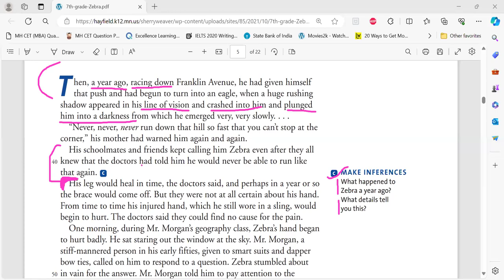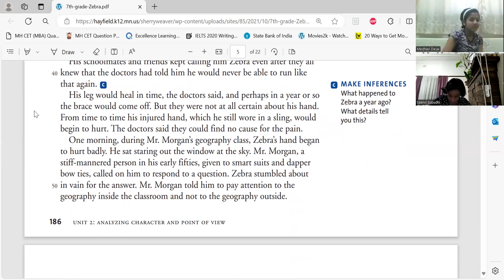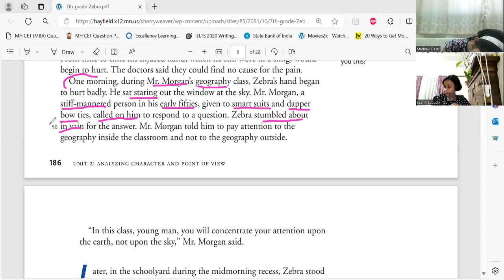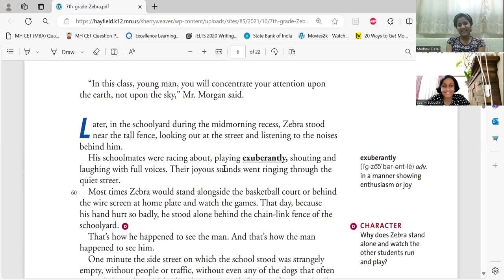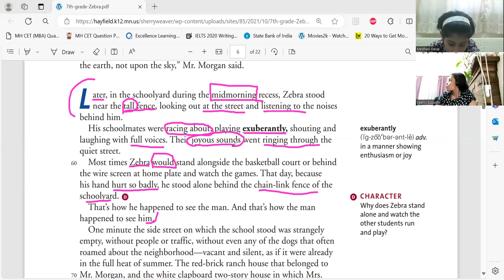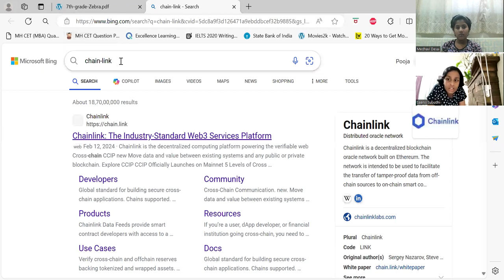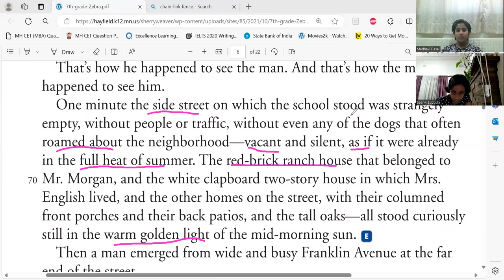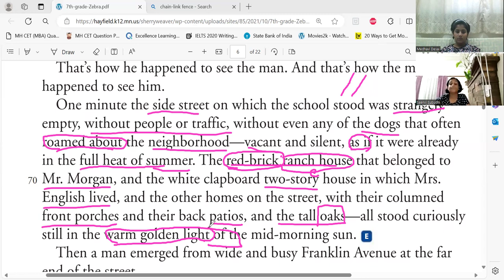story Reading - Inferences- descriptions-vocabulary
Your support means a lot to us and helps us keep creating valuable content for you. Until next time, take care!

We can't wait to connect with you on these platforms as well! See you there.